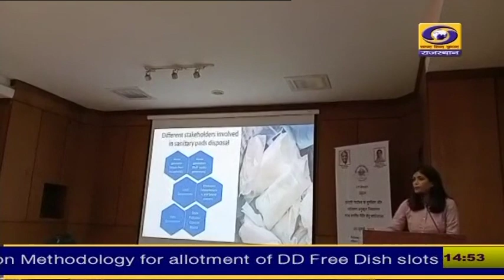महिला अधिकारिता निदेशालय की ओर से जयपुर में कार्यशाला आयोजित